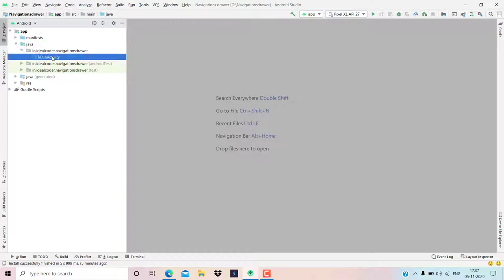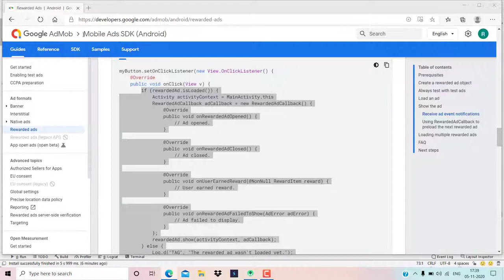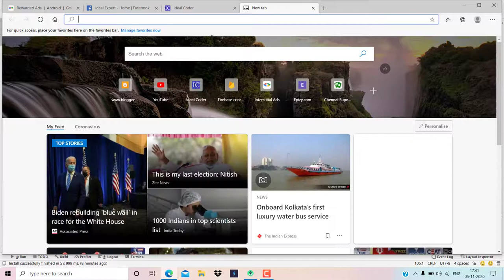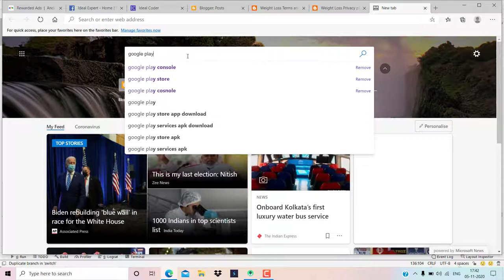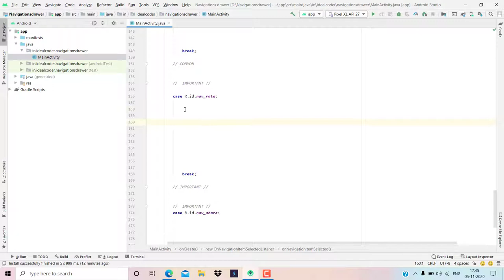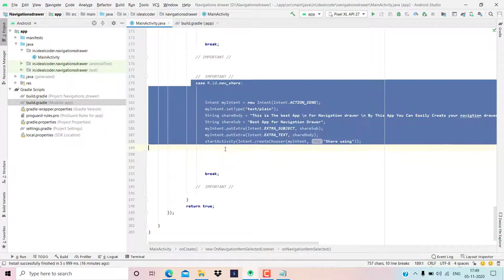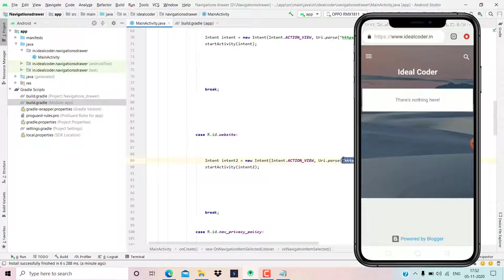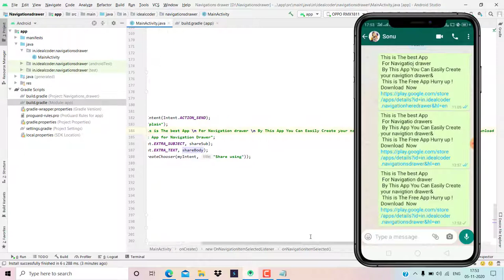How To Create Rate | Share | More Apps | in Navigation Item Click | Craete More Apps, Share, Rate Us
How To Create Rate | Share | More Apps | in Navigation Item Click | How To Implement More Apps, Share, Rate Us button

Code Of Rate us & Share Now :-

Hello Everyone,

  Ideal  Expert.

In this video we are discussing about How To Create Rate | Share | More Apps | in Navigation Item Click  In Navigation Drawer

Your Question

* How to create Rate | Share | More Apps | in Navigation Item Click

* How to add Share Button on Navigation Drawer, Option Menu and Toolbar in Android Studio.

* Share Button in Android Navigation Drawer (hindi)

* More Apps Button in Android Navigation Drawer (hindi)

* Rate Us Button in Android Navigation Drawer (hindi)

* website Button in Android Navigation Drawer (hindi)

* how to implement rate us in navigation drawer in android studio

* how to implement Share in navigation drawer in android studio

* how to implement More Apps in navigation drawer in android studio

* how to implement more apps, share, rate us button

1-How to create Rate | Share | More Apps | in Navigation Item Click

2-How to add Share Button on Navigation Drawer, Option Menu and Toolbar in Android Studio.

3-Share Button in Android Navigation Drawer (hindi)

4-More Apps Button in Android Navigation Drawer (hindi)

5-Rate Us Button in Android Navigation Drawer (hindi)

6-website Button in Android Navigation Drawer (hindi)

7-how to implement rate us in navigation drawer in android studio

8-how to implement Share in navigation drawer in android studio

9-how to implement More Apps in navigation drawer in android studio

10-how to implement more apps, share, rate us button